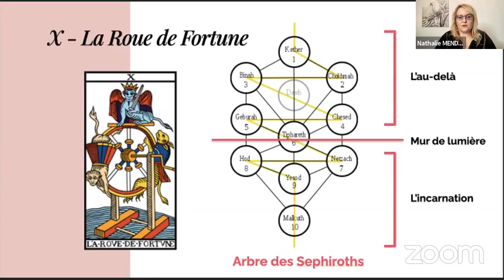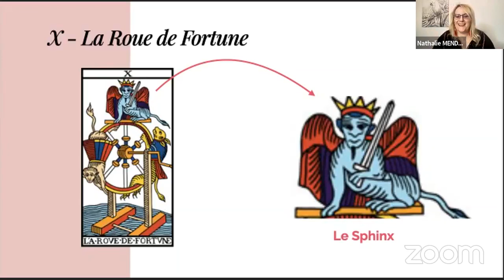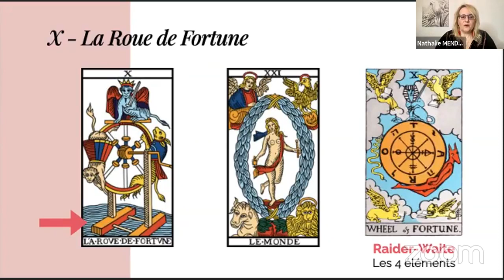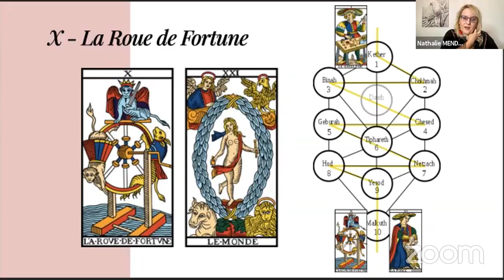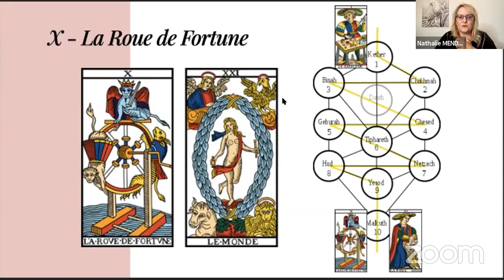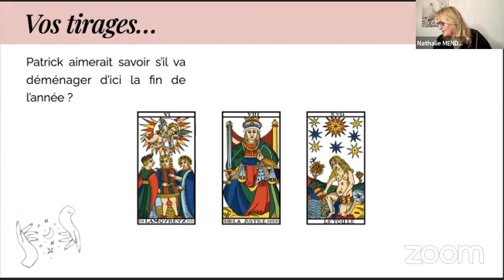Roue de Fortune et arbre de vie Kabbale & déménagement de Patrick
Quatrième SOS Tarot Live diffusé le 30 septembre 2021 sur ma page Facebook

Ces rendez-vous hebdomadaires sont pour moi l’occasion de vous guider, de vous aider à avancer dans votre relation avec le Tarot de Marseille, puisque je vous propose d’analyser vos tirages en vous donnant ainsi les clés d’une lecture plus professionnelle.
Chaque semaine, nous commençons le Live par une astuce, un secret ou un conseil sur la pratique du Tarot. Puis je prendrai quelques tirages qui posent souci afin de les analyser avec vous. Ça sera également l’occasion pour vous de me poser toutes les questions sur la pratique et l’interprétation des arcanes majeurs du Tarot de Marseille.

▬▬▬▬▬▬▬▬▬ SUJETS DU JOUR ▬▬▬▬▬▬▬▬▬

- Astuce Tarot : La Roue de Fortune positionnée sur l'arbre de vie Kabbale
- Tirage : Le problème de déménagement de Patrick

▬▬▬▬▬▬▬▬▬▬ FORMATIONS ▬▬▬▬▬▬▬▬▬▬

▶️  Devenir tarologue professionnelle en déchiffrant les secrets du Tarot

▬▬▬▬▬▬▬▬▬▬ CHAPITRES ▬▬▬▬▬▬▬▬▬▬▬

0:00     Introduction
0:10     Présentation
3:17     Astuce Tarot : la Roue de Fortune
27:35  Tirage sur le problème de déménagement de Patrick